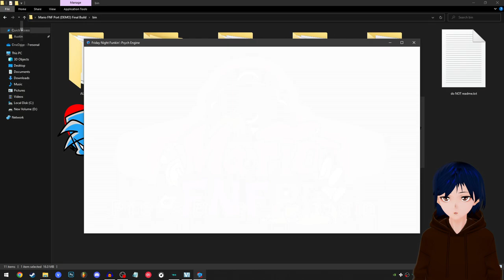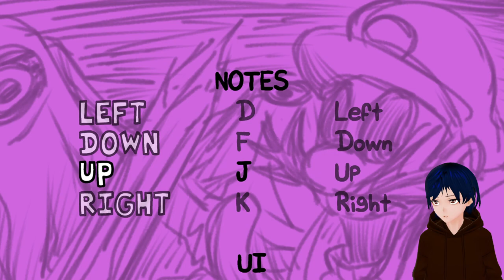So Many .EXEs - Vs. Mario FNF Port DEMO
Welcome to my let's play of the Demo of Vs. Mario FNF Port!